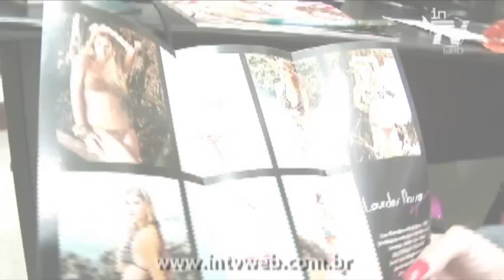Gabrielle Santiago conhece o Atelier de Biquinis da Lourdes Nassar - InTV Web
InTV Web Canal 17 TVM Belém PA
Todo sábado 15hs

Conheça o atelier desta famosa estilista do Norte do Brasil. Lourdes Nassar... aperesentado por Gabrielle Santiago.

siga o twitter da intv

no facebook: intvweb

intvweb , anuncie (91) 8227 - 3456